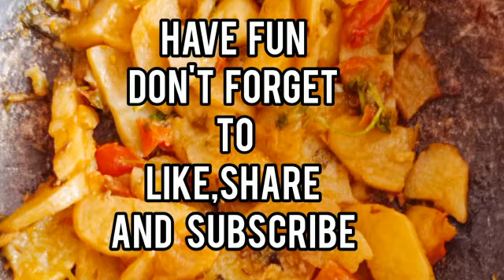Indian potato sabzee recipe easy to made by lavish huma